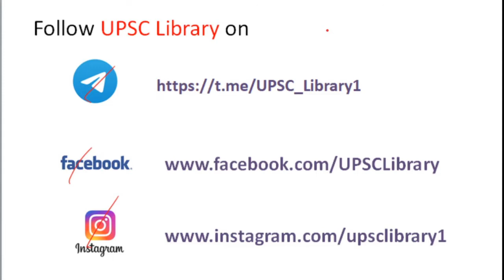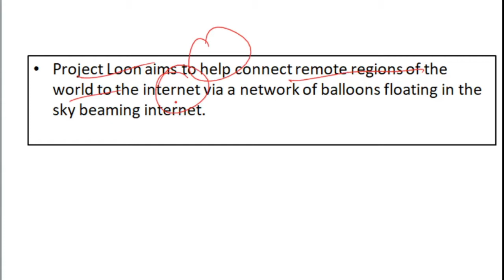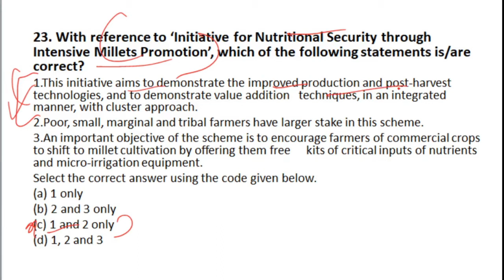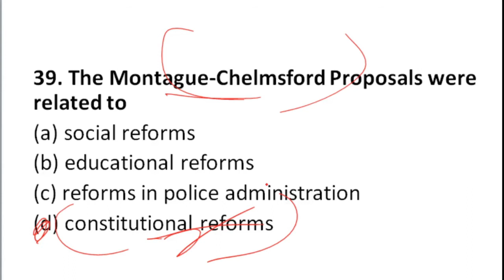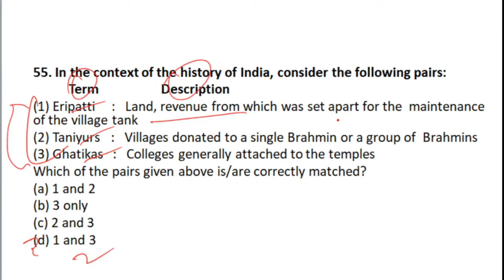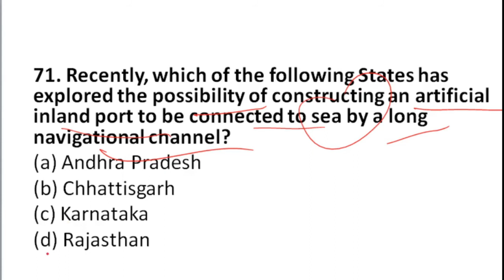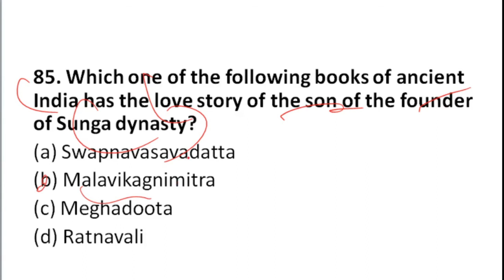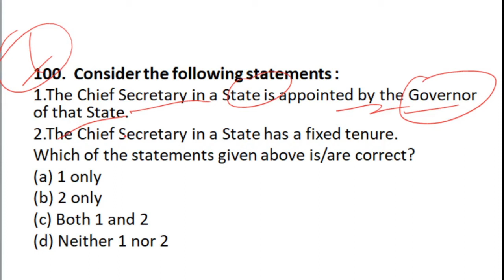UPSC 2016 GS-1 Discussion Set-D IUPSC|UPSC​IAS​IPS​CAPF​UPPSC​BPSC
UPSC 2015 GS-1 Discussion Set-C IUPSC|UPSC​IAS​IPS​CAPF​UPPSC​BPSC​